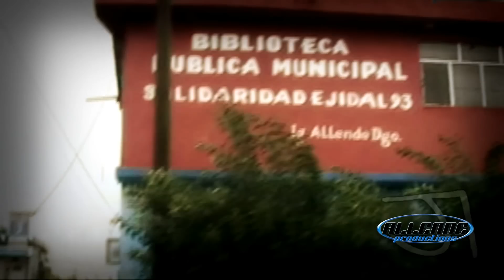Ignacio Allende Durango "Tierra que me vio nacer"